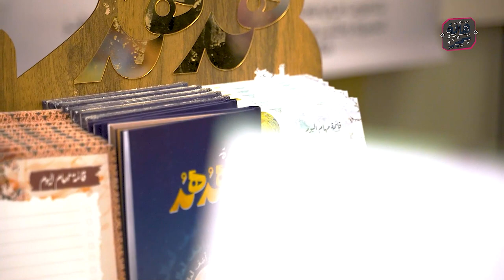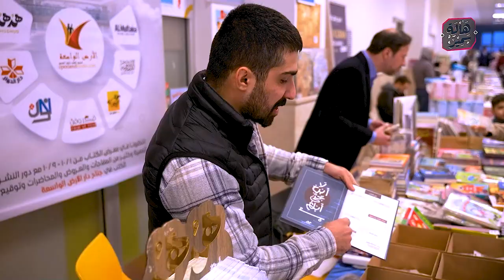مقابلة د. هالة سمير في مهرجان _ معرض كتاب الطفل _ وتعليقها على هذا الحدث العظيم